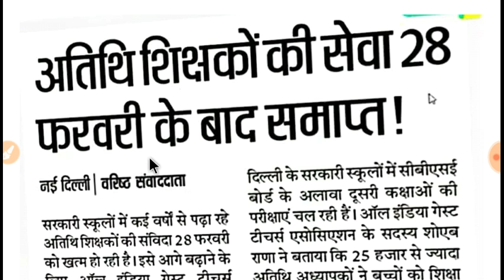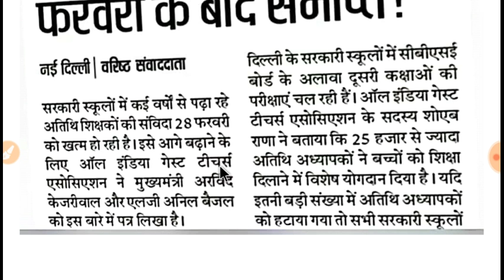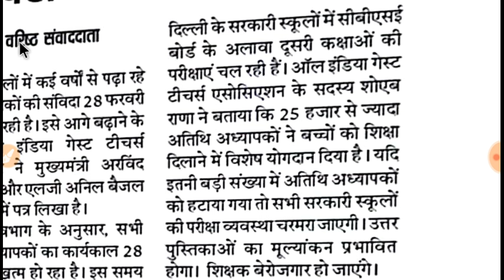शिक्षकों की भर्ती जल्द आ रही है DSSSB में शिक्षकों के 25 हजार पदों पर भर्ती 1 मार्च में सभी को मिलेग